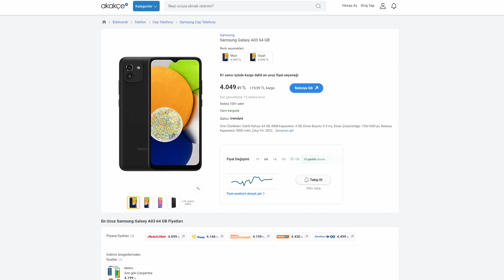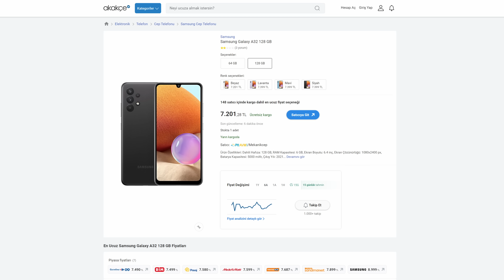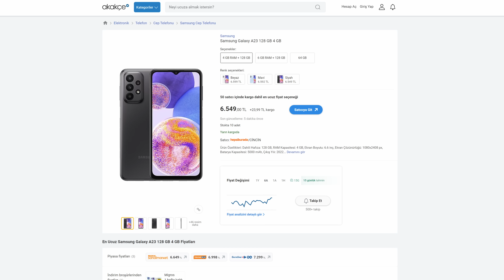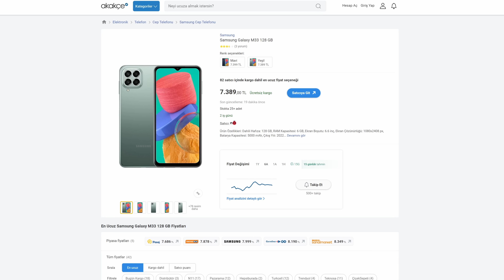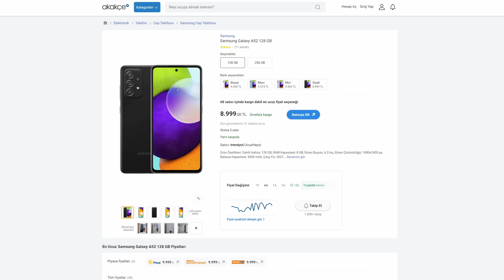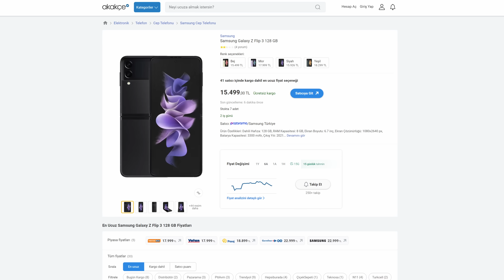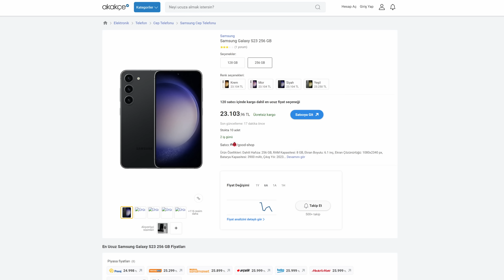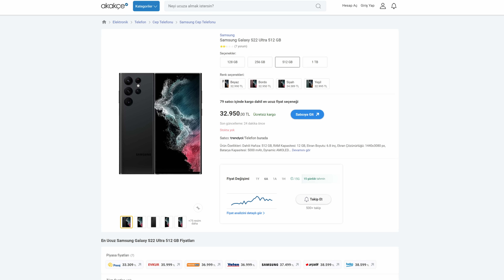Ben olsam hangi Samsung telefonu alırdım - Her fiyattan Samsung telefon önerisi 2023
Ben olsaydım hangi Samsung telefonu alırdım videosunun 2023 versiyonuyla karşınızdayım. Bu videoda alınabilecek en iyi Samsung telefonları konuşuyor ve her fiyattan Samsung telefon önerisi yapıyorum.  Hangi Samsung telefon alınmalı, Samsung telefon alırken dikkat edilmesi gereken telefonlar gibi sorulara cevap veriyorum.

00:00 Giriş
02:05 4000 TL Altı - Samsung Galaxy A03
02:44 6000 TL Altı - Samsung Galaxy A13 G80 - SM-A137F
03:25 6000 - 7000 TL arası - A23 6 GB RAM -  A32
03:52 A22 - M23 5G - A23 4 GB RAM - M22
05:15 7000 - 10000 TL arası
05:33 Samsung Galaxy M33 5G
07:05 Samsung Galaxy M32
07:35 Eski - Sıfır Samsung amiralleri
08:15 Samsung Galaxy A33 5G
09:15 Samsung Galaxy A52
09:39 Samsung Galaxy A34
10:23 Samsung Galaxy A53
11:15 Samsung Galaxy A72
11:20 Samsung Galaxy A34 devamı
12:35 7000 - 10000 TL arası ne alınır?
12:50 Samsung Galaxy M52
12:57 Samsung Galaxy S20 FE
14:38 Samsung Galaxy A52S
14:45 Samsung Galaxy A73
15:44 Samsung Galaxy A54
18:24 Samsung Galaxy S21 FE ve S22
20:12 Samsung Galaxy Z Flip 3
20:23 Samsung Galaxy Z Flip 4
21:15 Samsung Galaxy S23
24:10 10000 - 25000 TL arası en iyi telefonlar
24:40 Samsung Galaxy S22 Plus
24:55 Samsung Galaxy S21 Ultra
25:00 Samsung Galaxy S22 Ultra
25:37 Samsung Galaxy Z Fold 3
25:45 Samsung Galaxy S23 Plus
26:01 Samsung Galaxy Z Fold 4 - S23 Ultra
26:38 Samsung Galaxy S23 Ultra
27:04 S23 hakkında önemli not
27:45 Özet